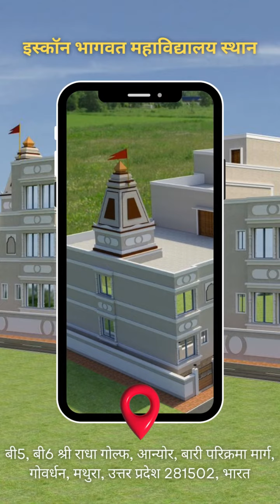ISKCON Bhagavata Mahavidyalaya, Where Knowledge Meets Devotion